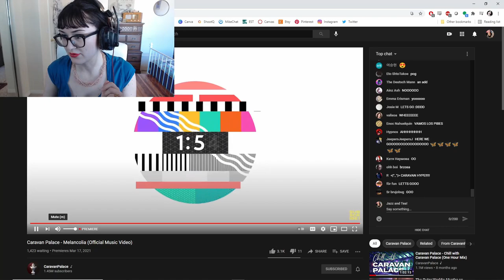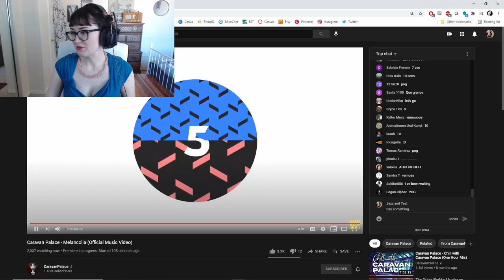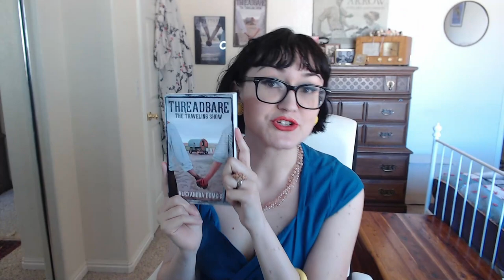"Melancolia" by Caravan Palace - An Electro Swing Review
I tell ya, there is no better surprise than a fresh new Caravan Palace video! But will it hold any shocks for the fans this time?

Join me as I geek out, get confused by Lady Gaga's Chromatica Oreos, and barely make it in time to catch the premiere of the delightful animated music video to Caravan Palace's "Melancolia."

ARE YOU AN ELECTRO SWING PRODUCER? Message me! I want to review your music!

And finally, check out my electro swing adventure novel “Threadbare: The Traveling Show” right here!

Intro and Outro by Mr.D